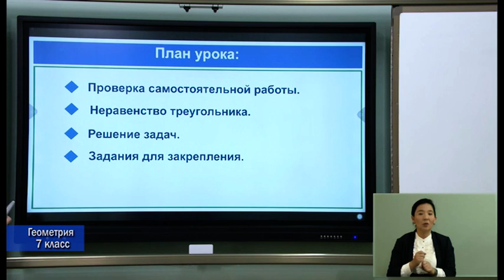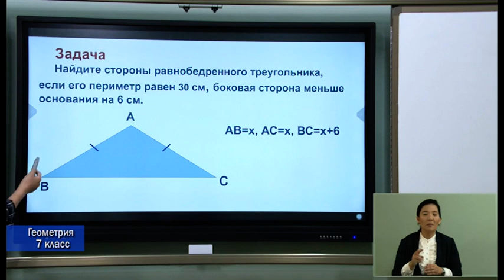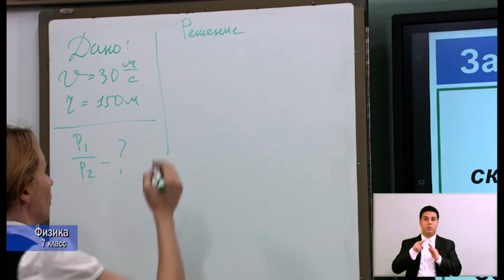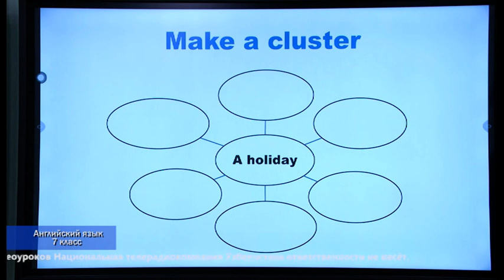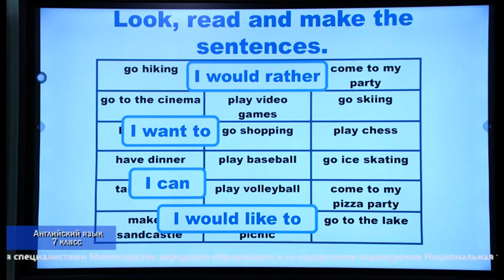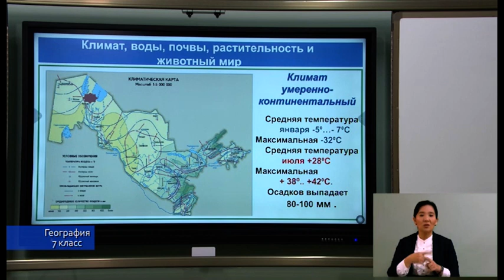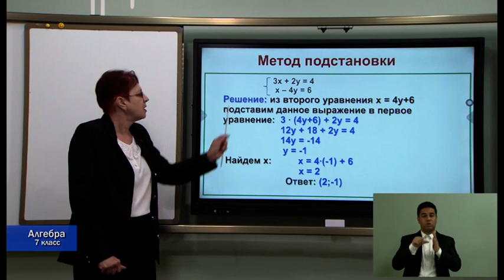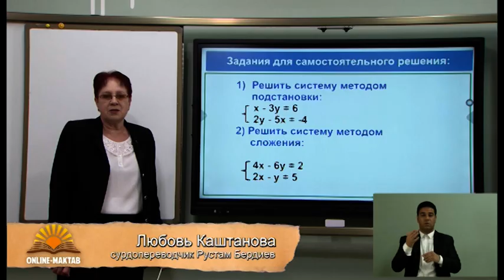Видеоуроки. 7-класс. 21.05.2020 г.